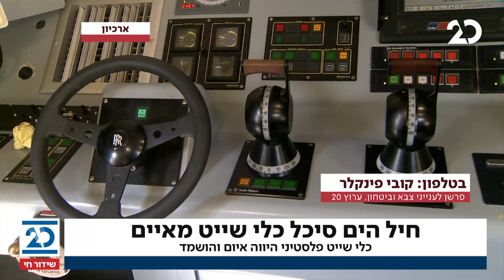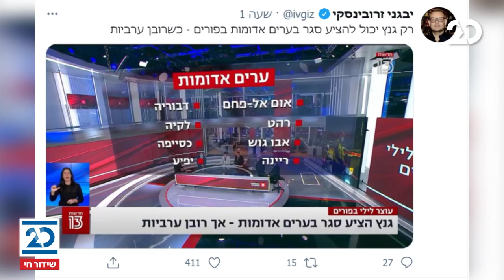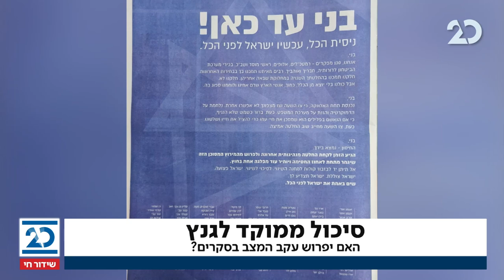חדשות הלילה עם שרה ב"ק| 22.2.2020 | התכנית המלאה